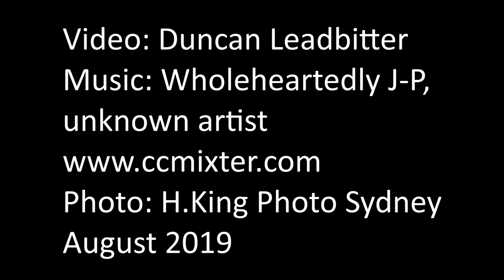Snorkeling around Austinmer Headland (Brickyard Point)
Austinmer Headland has some good snorkeling and some easy entry and exit points (near the boat ramp). There are also places to get in on the ocean side but be careful of waves washing over the rocks. There are two reefs further out to sea where there is a variety of fish.